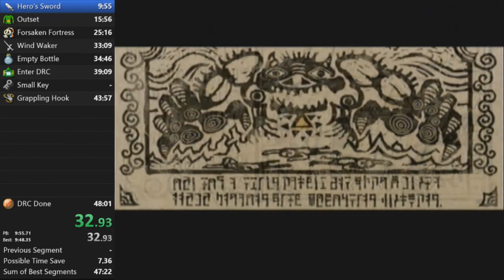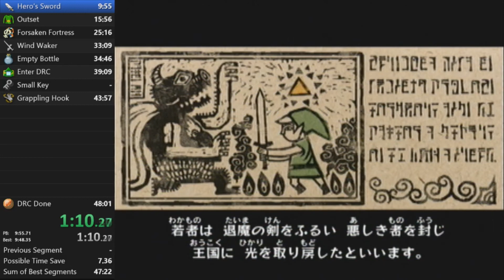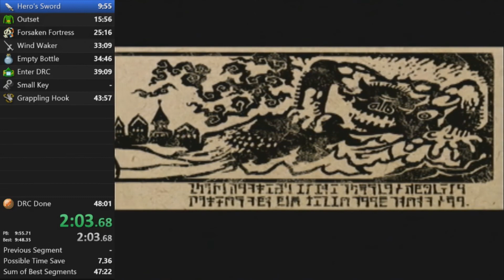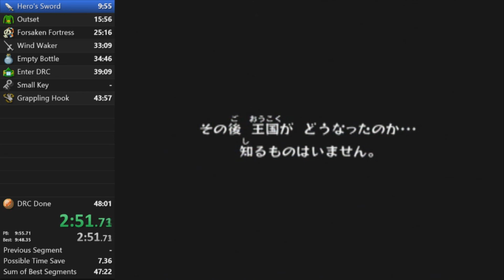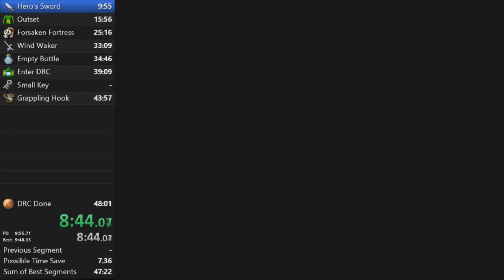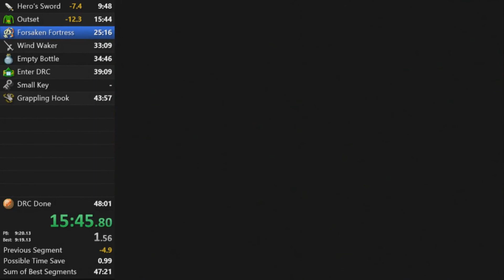15:44 Outset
SKIP TO 5:00

Pretty much a "perfect" outset from a file start, it's really hard to get a 15:44 and only two people have done it, w/ proof. So, here's my proof :) enjoy everyone